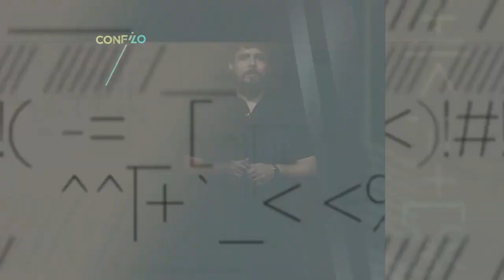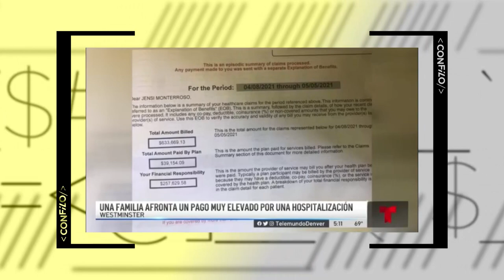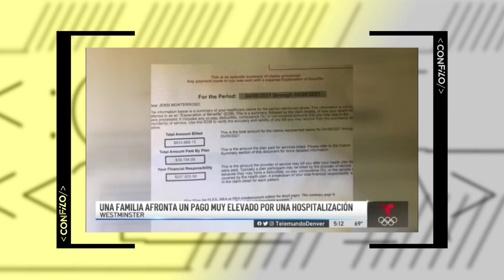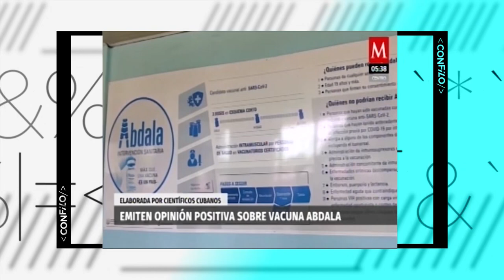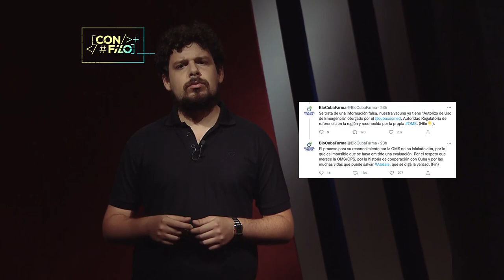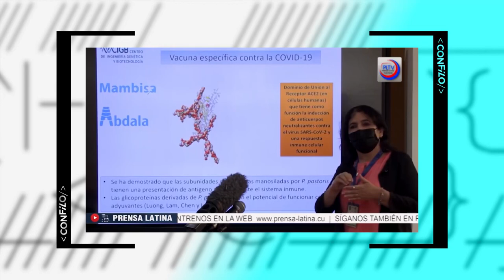CON FILO | FAKE NEWS Y CAMPAÑAS contra las VACUNAS CUBANAS: ¿POR QUÉ NIEGAN SU EFICACIA?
Como cualquier logro socialista, las vacunas cubanas contra la COVID-19 han sido blanco de falacias, burlas poco elaboradas y tergiversaciones de todo tipo. Desde la impúdica mentira de que la Soberana era una Sputnik bajo camuflaje hasta la postura de negar, sin datos de referencia y con absoluta irresponsabilidad, la eficacia de nuestras vacunas.

Desde hace algunos días, la campaña contra las vacunas ha tenido un nuevo auge. En esta semana, la vacuna Abdala recibió una opinión técnica favorable para su uso de emergencia en México.  Al día siguiente, CNN en Español, publicó un titular que decía: “Advierten que la OMS no autorizó la vacuna cubana Abdala”, luego lo modificaron, pero ya habían iniciado la campaña. La respuesta de la comunidad científica cubana fue inmediata ante la fake news.

Nos vemos esta noche, después de la telenovela, para analizas estos hechos. Mientras tanto, no nos dejemos confundir o engañar por los adalides de las fake news, por campañitas de odio y descrédito. Seamos responsables y acerquémonos cada vez más a una opinión informada y certera.